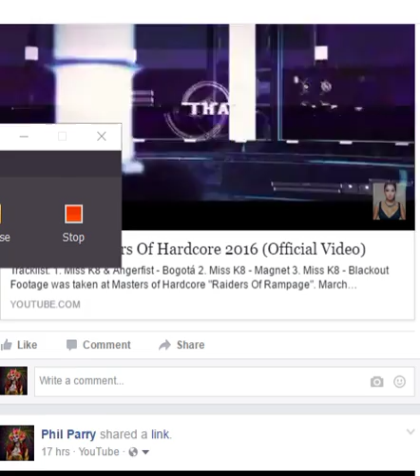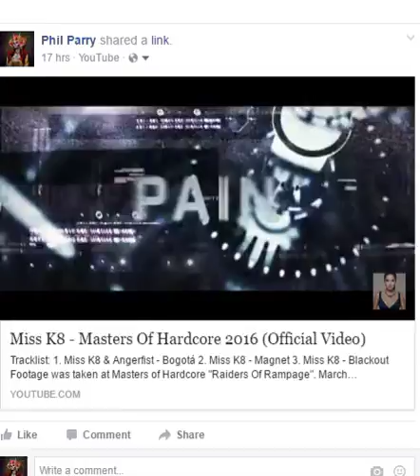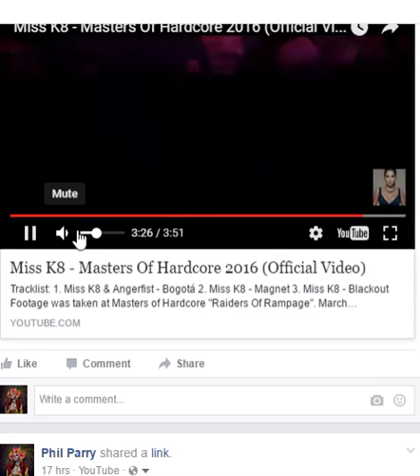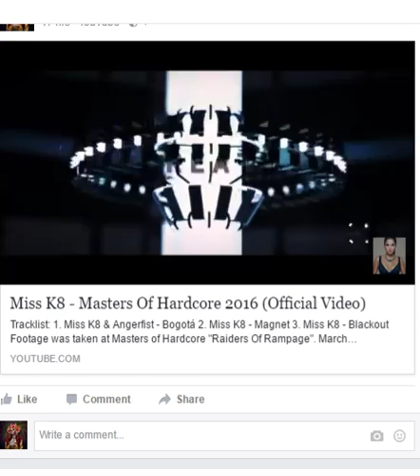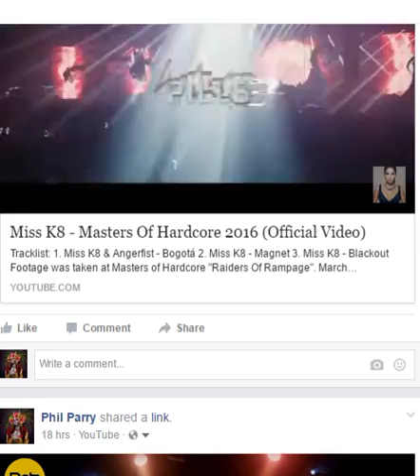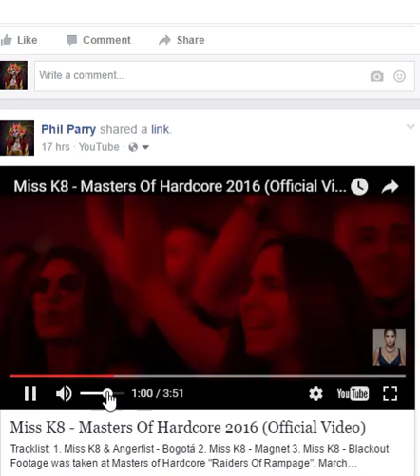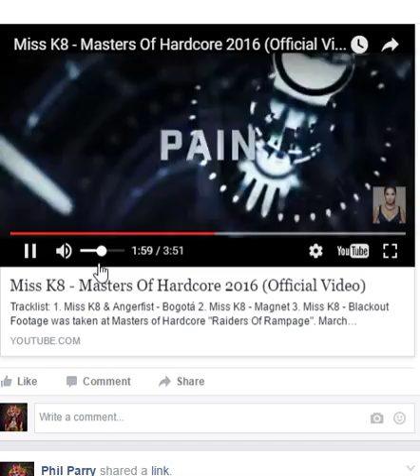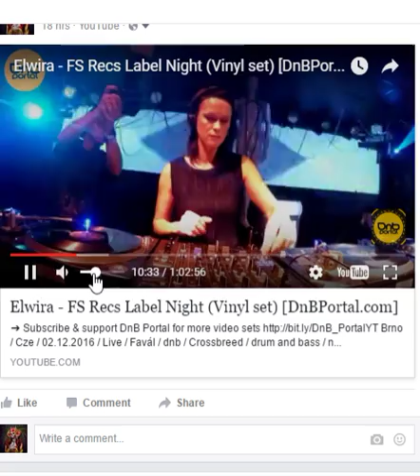Miss K8 x Elwira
If sunds S**t sorry. First time I've tried doin this - Kinda a Live Facebook/youtube one take mix - just testin out some beats n thought I'd try this instead of using the Mixer lol - FaceBook/youtube Pre-sampling tester - probably look n sound pretty terrible but Hey just a quick sund check ;-)

jus havin a laff Facebook one take vid mixing Live video overdubbing no beat syncing or trad mix .so well twizted sundz - No Offence meant to the amazing talent of the original DJ's/Artists ;-)

Miss K8
Elwira

needs some work doin on my mixing skill...some volume fading AND BOOSTING  etc and time the blending of vid images  etc but hey no time on a one take hahaha
think might be an idea how DJ's can mix together at different venues, festivals etc played on a vid? in another venue etc etc etc blah blah blah hahaha
some sort of Liv Feed video Link up mixin
PK

weren't really planning on doing this otherwise culdve done a playlist on my FB of a few different sets and wouldve tried mixing a few different one's n make note of specific time markers etc? no time with a one take creative Idea 2bh not really listened to tracks before. started listening to one of the tracks n scrolled down  hit play on the other thinking the oe above would stop lol (sunded okthough thankyou face/youtube in helping me make a mix ;-) so done a quick record to check it n here it is the result sunds bit messy but no rehearsal or prior listenin as n excuse